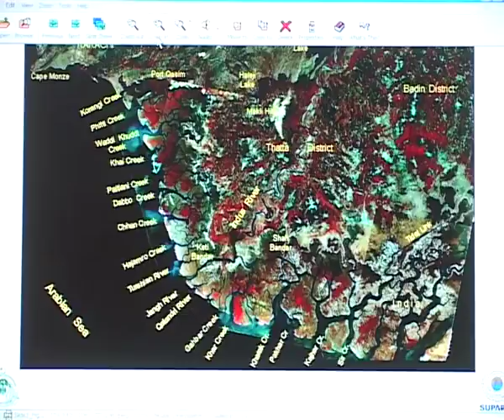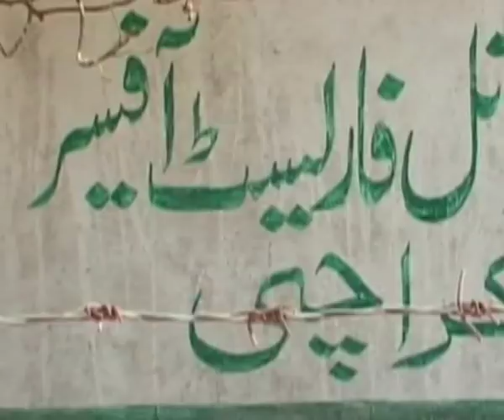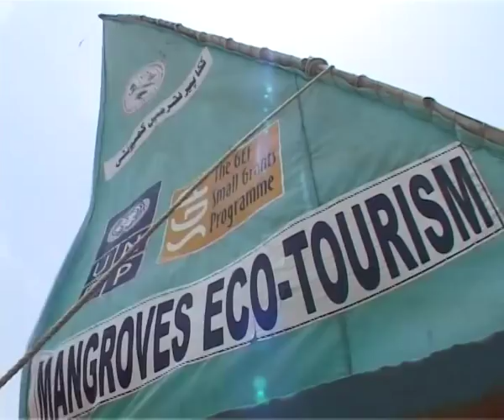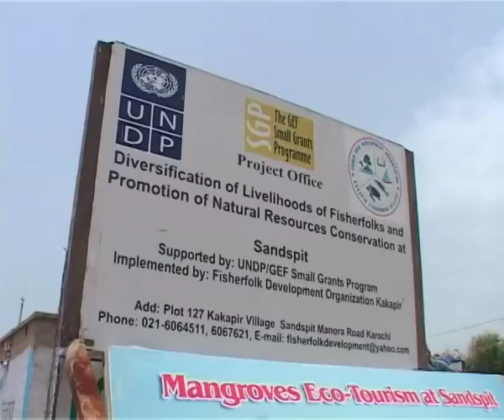Mangroves: A barrier against tsunami By Aziz Sanghur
Environmentalists have expressed concern over the reduction of mangrove forests along the Karachi coast, warning that if the mangroves are not protected, the city fears a greater risk of being hit by a tsunami in the future. Mangroves are the shields of the coast that stop tsunamis. The level of damage caused by the industrial effluent to the mangroves can be gauged from the fact that most of the mangrove forests along the coasts of Karachi are filled with chemicals, severely affecting the natural growth of these trees. The decreasing mangrove plantation is also the reason for the changes in the weather pattern of the city. Untreated industrial and sewage waste released in the mangroves forests take a heavy toll on biodiversity. There used to be a lot of birds in these forests but raising pollution levels have caused them to migrate elsewhere. The area falls under the jurisdiction of Port Qasim Authority, Karachi Port Trust and other government agencies, which unfortunately claims to be cash-strapped and does not commit to mangrove protection. There has also been no serious commitment by the industries located in the area, all of whom have their contribution in this destruction. Locals (indigenous coastal dwellers) have long been using mangroves for burning fuel despite coal producing kilns. The waste generated by industries situated along the coast should be treated before discharged in the water and corporations should be mandated to allocate budgets for wetland restoration. Conversion of the area into an environmental park, attracting tourists is another alternative that can be looked into for generating finances. It is in the best interest of the government, industrialists, agriculturists and citizens to protect this natural habitat. The Karachi coastline's growing pollution level, which is tied to the increasing volume of trade via the shipping industry through the Karachi Port, is severely contaminating the mangrove forests and marine life in the area.  Karachi Port handles the majority of the country's seaborne trade while the surrounding city of Karachi accounts for half of the government's revenues and contributes 20 percent of Pakistan's GDP. The Karachi coastline, which stretches over 135 km, is facing severe pollution due to a combination of industrial, port, municipal, and transportation activities in the area. Even the mangrove forests--- protecting the feeder creeks from sea erosion as well as a source of sustenance for fishermen--are threatened by this pollution. The mangroves forests along Ibrahim Hydri, Sandpit (Kaka Village) Chashma Village, Rehri, Lat Basti and other coastal areas are facing threat of widespread destruction at the hands of timber traders who have been patronizing those indulged in tree-felling on a large scale. A number of workers seal small holes in igloo-shaped ovens to ensure that wood filled inside is converted into coal - to be later sent to Karachi for roadside tea-stalls as it is believed the traditional doodh-patti chai (tea) prepared on coal is tastier than one made on natural gas. Mangroves provide protected nursery areas for fishes, crustaceans, and shellfish. They also provide food for a multitude of marine species such as snook, snapper, tarpon, jack, sheepshead, red drum, oyster, and shrimp. Many animals find shelter either in the roots or branches of mangroves. Mangrove branches are rookeries, or nesting areas, for beautiful coastal birds such as brown pelicans and roseate spoonbills. Pakistani mangroves are located mainly along the delta of the Indus River. Major mangrove forests are found on the coastline of the provinces of Sindh and Balochistan. In Karachi, land reclamation projects have led to the cutting down of mangroves.